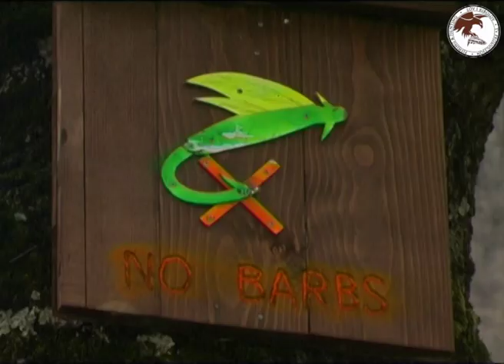Mušičarenje na reci Ribnik | Fly fishing